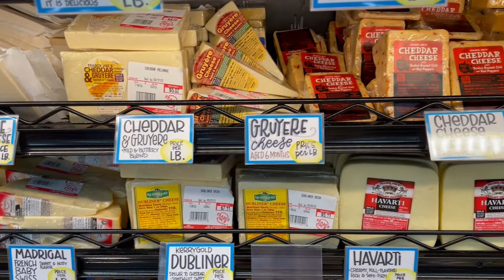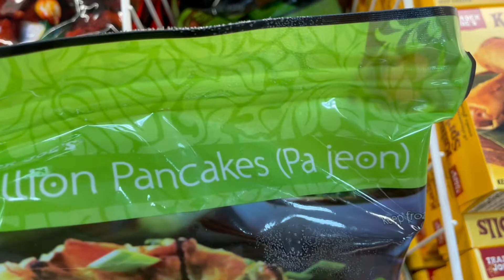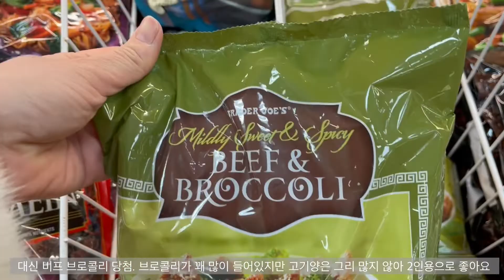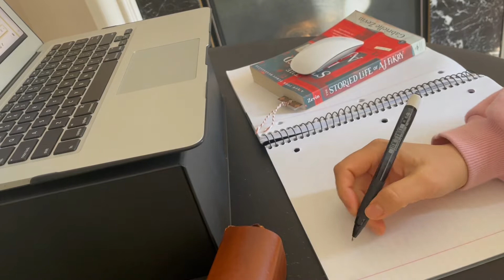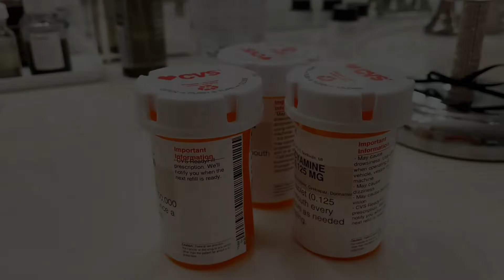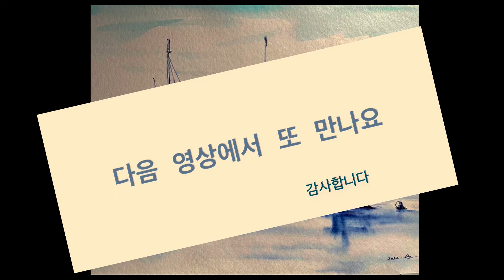살림하고 그림 그리는 아줌마/미국일상, 핸드드립커피, 롯지 주물팬 관리, 트레이더조 장보기, 몽블랑 펜드로잉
안녕하세요.
미국에 살고있는 아이둘 엄마에요. 살림하고 그림도 그리는 일상을 영상으로 남겨 봅니다.